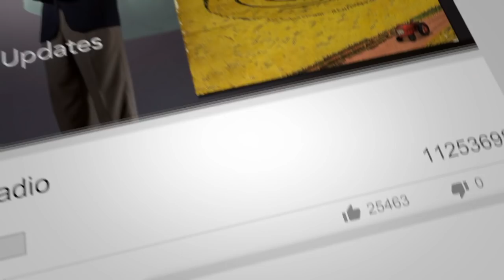Open Minds UFO Radio: David Beaty – USS Nimitz UFO Encounter – January 22, 2019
Open Minds UFO Radio: David is an Emmy award-winning filmmaker and producer. He has also had a lifelong interest in UFOs. Like many of us, David was excited about the news that the Pentagon had a secret UFO project. He was also excited about the extraordinary UFO encounter that was also featured in the New York Times article that broke the Pentagon UFO news. The encounter involved the USS Nimitz carrier strike group and occurred in November 2004 near San Diego. During training exercises a white object described as looking like a Tic Tac was spotted, jets went in to get a closer look, and then things got weird.

Some of the military personnel involved with the encounter have come forward since the NYT broke the story, including David Fravor, the lead pilot who got the closest look. As a filmmaker, David saw an opportunity to help tell the story by taking all of the details publicly available and recreating the encounter. In this episode, we talk to David about his inspiration to make the film, and the details and behind the scenes behind the film’s production.

-- Follow Us--

--UFO Stuff--

--Recommended Reading--

Triangular UFOs: An Estimate of the Situation